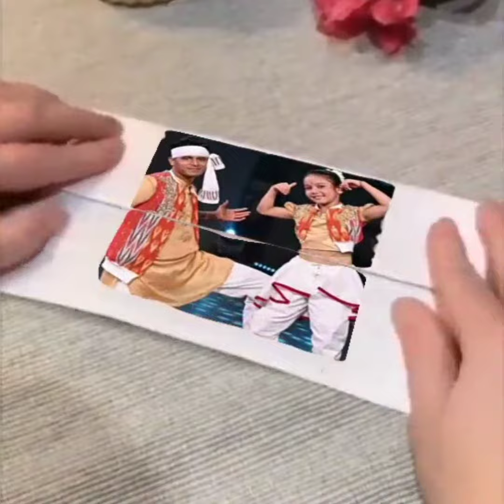Thank You soooo much for 100 Subscribes🙏🙏❤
Thank you soooooo sooo much everyone for your love and support🙏🙏😌
Thanks for 100 Subscribes💫
Song - Bahara Bahara